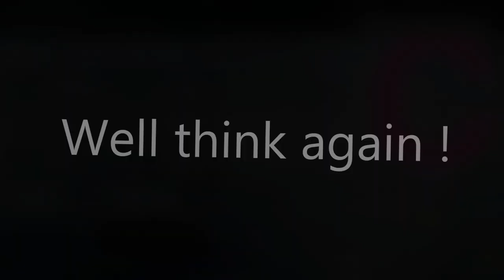CURSOR DANCING ON STREAMS | super legit shaky playstyle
If you thought you had to be consistent to pass hard maps, you're dead wrong.
P.S. I make fun of PD in the thumbnail but please, Parkinson's Disease is a real issue and should not be taken lightly.

I don't know what the intro song is called DD: I only know it's the applause sound in Cinia Pacifica's skin.